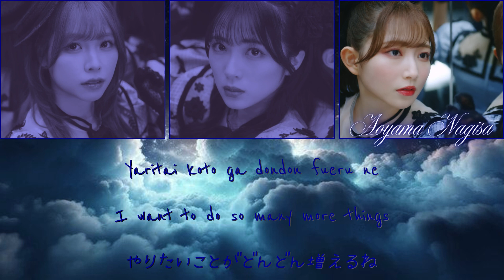What a Wonderful Dream!!-カレイドスコア (KALEIDOSCORE)-[FULL] (ROM/ENG/KAN)[LYRICS + COLOR CODED]Love Live!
What a Wonderful Dream!! is a song by Liella!, as well as the title track of their first full-length album, that was released on March 2, 2022. The song was then released again on April 24, 2024, but re-arranged to match CatChu!, KALEIDOSCORE, and 5yncri5e!'s respective styles.

3 different versions performed by CatChu!, KALEIDOSCORE, and 5yncri5e! were later released on April 24, 2024.

The song is written by Junko Miyajima, composed by Fuwari, and arranged by Shu Kanematsu. KALEIDOSCORE's version is arranged by Utatanekana